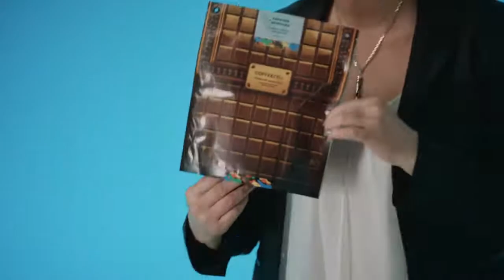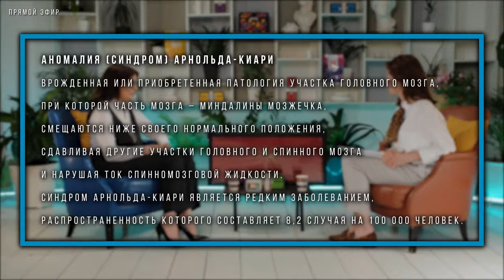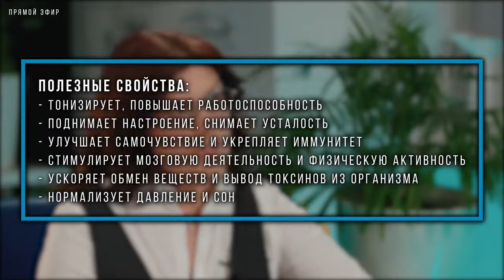Новые привычки для вашего здоровья. С чего начать возвращение к активной жизни!? 27.06.20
Купить продукты ProjectV (Vision) со скидкой до 40% . Ваш консультант - Галина Зайцева

2:12 - Гайдина Татьяна - к.м.н., дерматовенеролог, косметолог, заместитель декана ЛФ РНИМУ им. Пирогова
23:15 - Данилов Алексей - доктор медицинских наук, заведующий кафедрой, преподаватель Сеченовского Университета, директор института междисциплинарной медицины
41:19 - Прохорова Анна - врач невролог, доктор медицинских наук, врач высшей категории, главный врач Центра Сенсорной Интеграции и развития речи
50:19 - Бурляева Екатерина - к.м.н., врач терапевт, диетолог высшей квалификационной категории, заведующий консультативно-диагностическим центром "Здоровое и спортивное питание"
1:06:00 - Nguyen Vinh Ngoc - врач физиотерапевт, заведующий кафедрой внутренней медицины Ханойского медицинского университета
1:19:24 - Саруханян Анна - HR директор, главный советник Президента Freedom International Group
Ведущая: Нелли Давыдова (издатель DNA health, психолог)
27 июня 2020